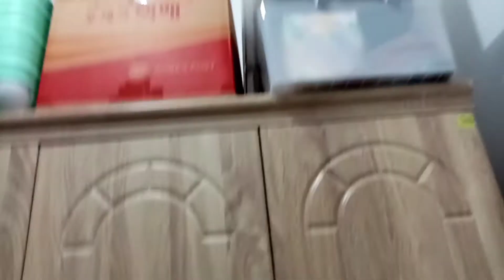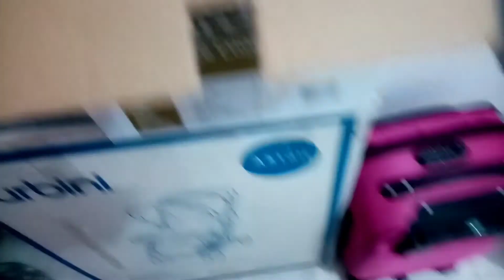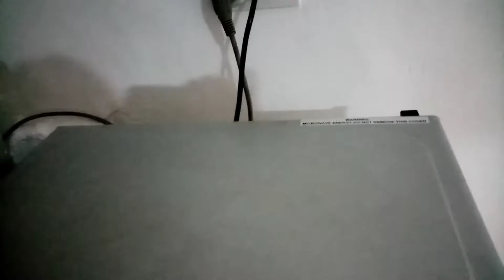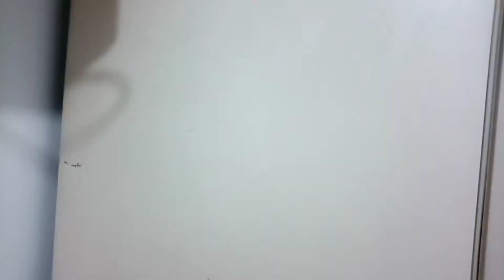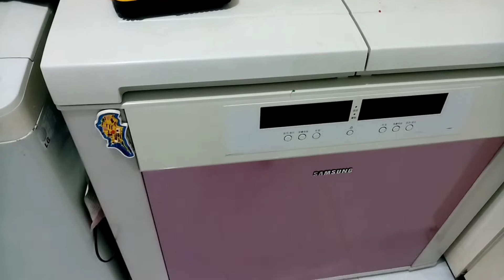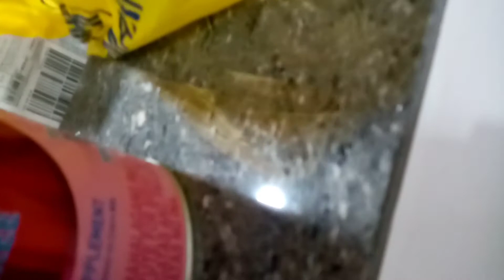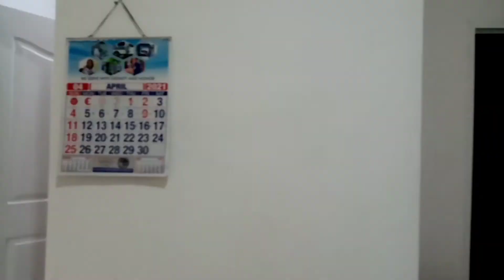LIPAT NA KAMI SA MALIIT NAMING BAHAY | KALAT PA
Sawakas naka lipat na kami ang kalat pa guys kasi maka pag ayos lang ako pag tulog yong anak ko hindi ko alam kailan ako nito matapos sapag ligpit na stress na ako ng maagi dami kona ngang pimples.. maliit lng pala bahay namin guys sapat lng samin tong dalawa ang kwarto yong isa pang lumaki na ang anak namin sangayong samin pa matulog ang anak namin tapong yong dalawang katri gawin namin double deck sa kwarto ni Liam.. pa sinsya sa mga kalat guys update ko  kayo pag hindi na masyadong kalat..